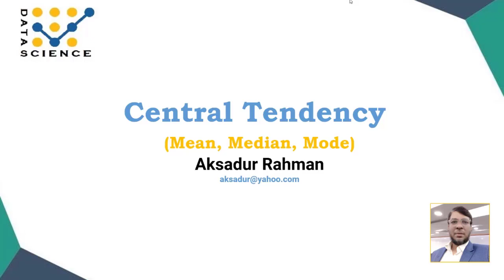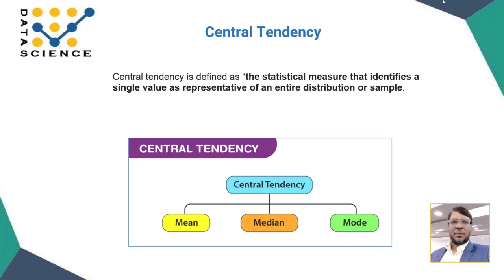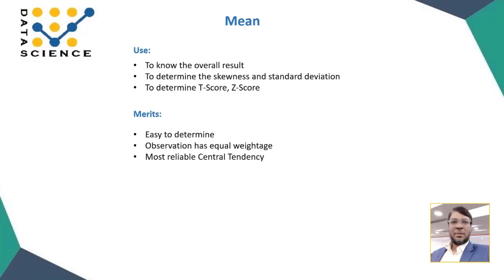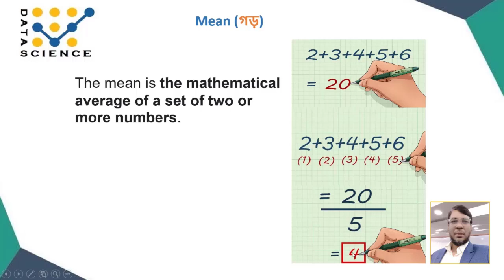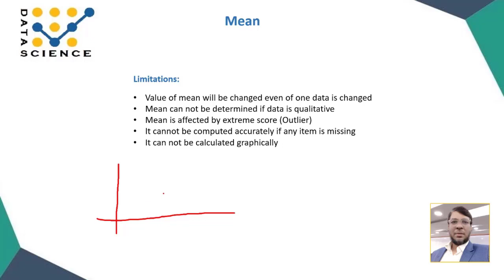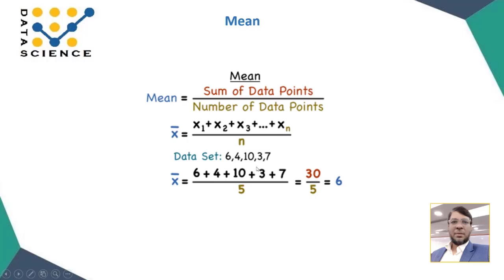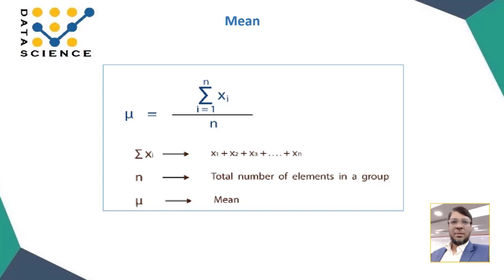Central Tendency | কেন্দ্রীয় প্রবণতা | Mean | গড় | Statistics | Bangla | Aksadur Rahman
In this video, you will be able to learn Mean.

Regards,
Aksadur Rahman
Bangladesh